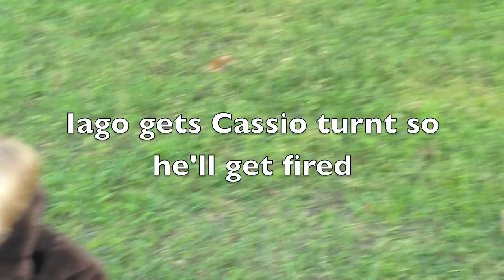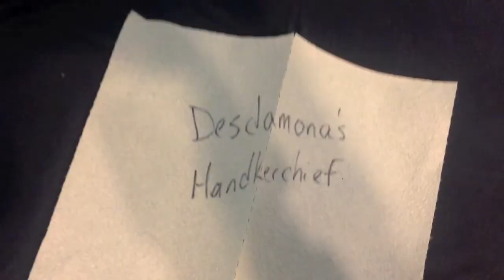Modern Othello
shoutout to Mr. Bozeman for this dope project:)
P.S. this is the cheesiest thing I've ever made:)
skip to 0:57 for the good stuff ;)